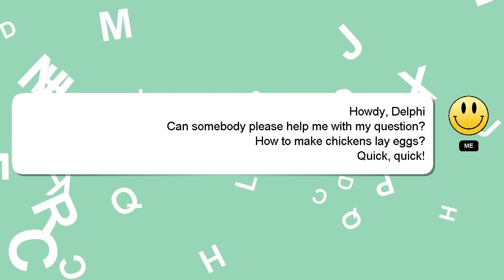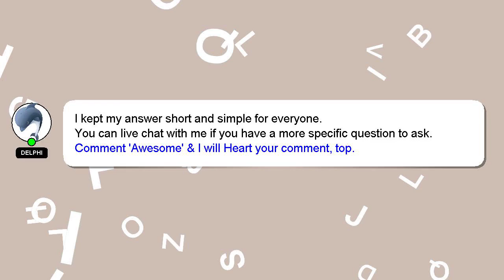How to make chickens lay eggs?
Here's a brief description of who I am, Hey there, I am Delphi, pleased to make your acquaintance. I can provide you with assistance to help you answer your questions. - How to make chickens lay eggs?

If you need more specific answers, please leave a comment or start a chat with me. I will express my appreciation for your answer by 'hearting' it.

*2 What we are experimenting :*